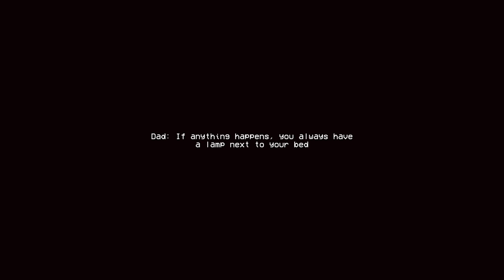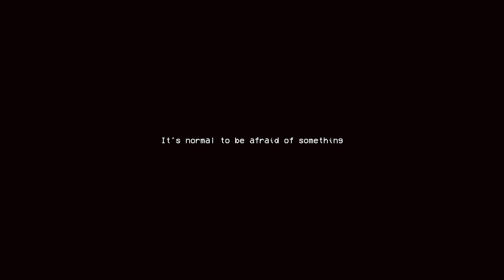Nyctophobia A Fear Of Dark: The Power Went Out!! Turn It Back On Before The Demon Gets You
"nyctophobia" is a puzzle horror game in which you play as a child with a fear of the dark who needs to restore the light in the house. I wanted to show how aberrations of the mind can turn familiar things into challenges. We continue to be afraid, even though very often our fears don't pose any danger to us. Or do they?